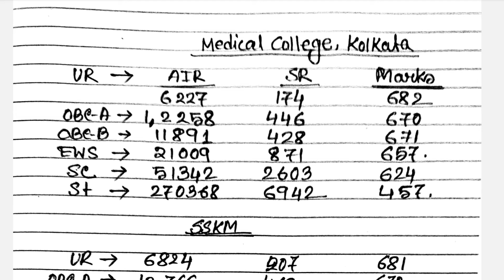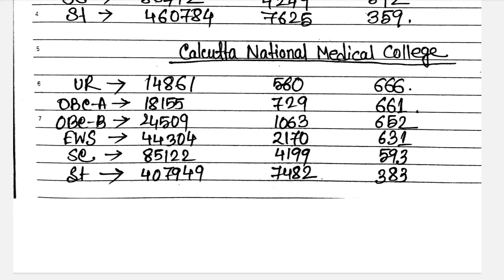West Bengal Neet 2024 round 1 cutoff | College wise ( part 1) | Neet 2024 Round 2 expected cutoff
Neet 2024 round 1 final cutoff
round 1 cutoff
round 2 expected cutoff
neet 2024 round 2